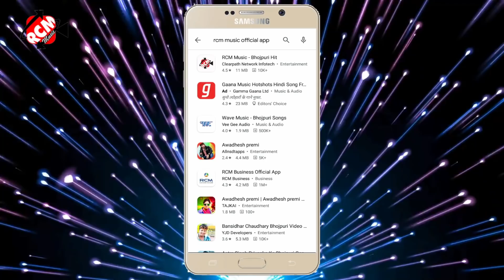videos_2021 धनन्जय धड़कन का इस साल का नया भोजपुरी वीडियो सांग || नईहर के लेखा चापाकल चाहिए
Title: Naihar ke lekha chapakal chahiye
Singer: Dhananjay dhadkan
Lable: RCM MUSIC
Lyrics: Brijesh bihari